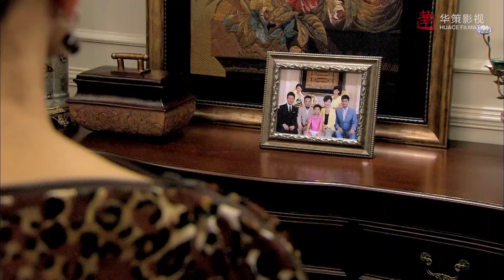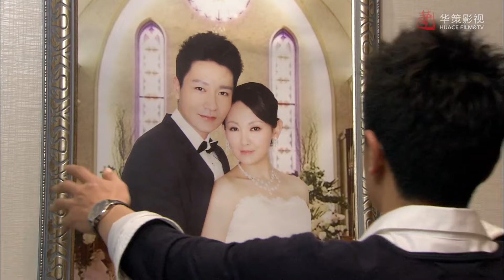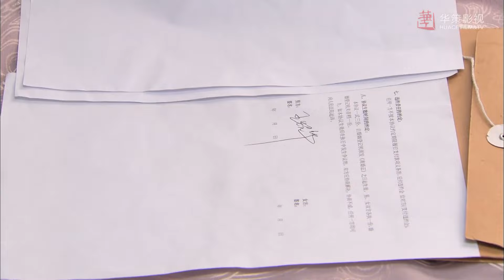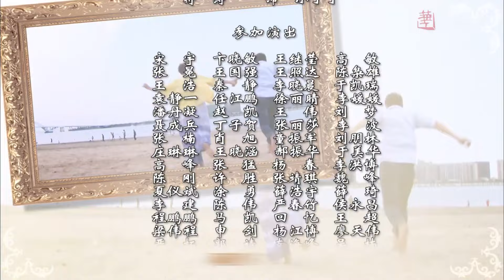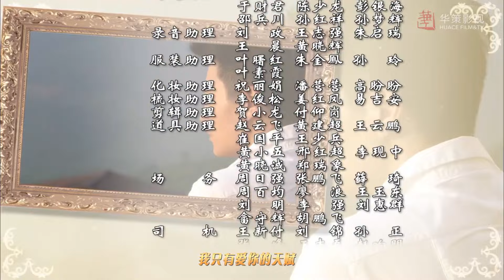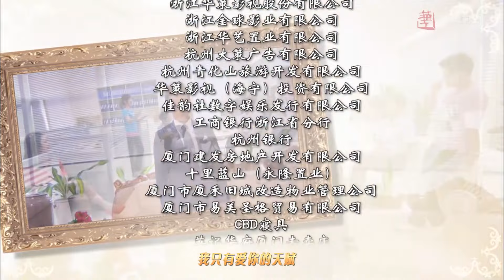ENGSUB【超好看言情剧】《大少独宠娇妻》19 | 冷酷富商大少爷与灰姑娘一见倾心，霸道守护爱情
《大少独宠娇妻》讲述了三个家庭中两代人的纠葛的情感经历以及人生曲折的故事。环球成衣企业董事长王光耀正在家中举办盛大的乔迁之宴。乔迁宴上，全家人都沉浸在喜悦之中，亲朋好友纷纷前来祝贺，不料贺客中出现了一位名叫黄崇明的人带着母亲黄玉梅前来闹场，并声称自己也是王光耀之子，王家人全场震惊最终这场乔迁宴草草结束。王光耀的大儿子王绍华对于突然冒出个哥哥感到非常高兴，但王光耀的妻子何莉却十分不悦，认为黄崇明突然前来认亲是另有目的，并坚决反对他与母亲黄玉梅入住王家。黄崇明则坚决要求光耀在众人面前认他这个儿子。绍华的妻子敏君见势，力劝崇明不要在大庭广众之下让王家人难堪，却引来更大的非议。原来崇明与敏君从小就是青梅竹马，敏君工作后常与其聚在一起，讨论理想及未来，二人感情甚好，后因为敏君辞职嫁人，两人也就断了缘分，但崇明却一直难忘敏君。这一点也是一直以来王家人心里的疙瘩。但这次即使是敏君前来劝说，崇明也十分坚决，并大闹王家，硬要讨个公道，弄的王家鸡飞狗跳。